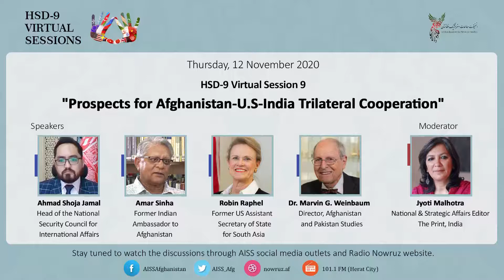Prospects for Afghanistan-India-US Trilateral Cooperation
The 9th round of "Herat Security Dialogue" will be held on 12-14 November 2020 at three levels: Provincial, Virtual & In-Person.